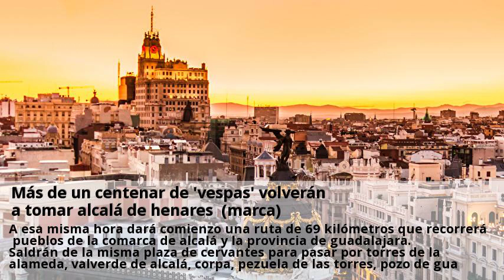Más de un centenar de &#039;vespas&#039; volverán a tomar alcalá de henares (marca)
Alcalá de henares (madrid) vuelve a ser el epicentro de uno de los mayores eventos para scooteristas que se celebra en la península. Vespalcalá 2018 dará comienzo el próximo sábado 8 de septiembre a las 10 de la mañana en la plaza cervantes, donde se reunirán más de 120 modelos clásicos y modernos de la mítica vespa. A esa misma hora dará comienzo una ruta de 69 kilómetros que recorrerá pueblos de la comarca de alcalá y la provincia de guadalajara. Saldrán de la misma plaza de cervantes para pasar por torres de la alameda, valverde de alcalá, corpa, pezuela de las torres, pozo de guadalajara, los santos de la humosa, anchuelo y villalbilla para volver a alcalá de henares, en principio sobre las 1230 del mediodía. Las vespas estarán expuestas durante toda la jornada del sábado hasta bien entrada la tarde.